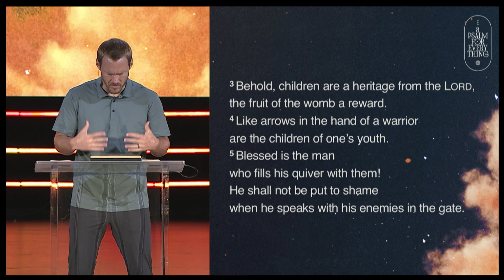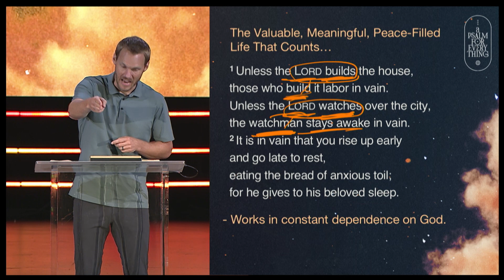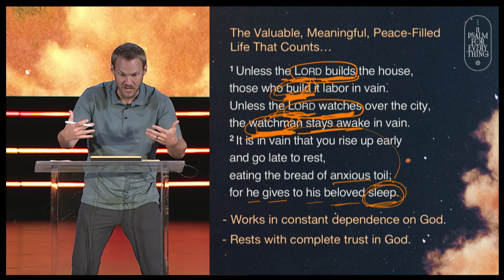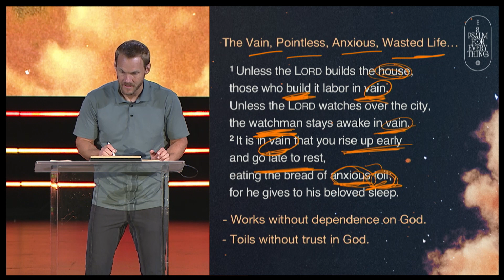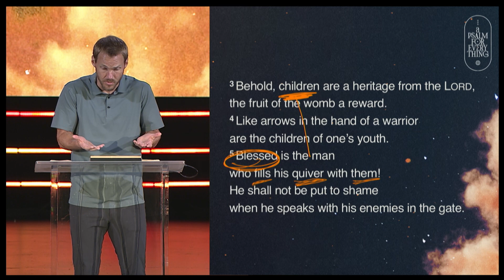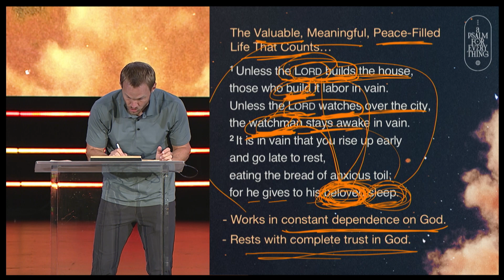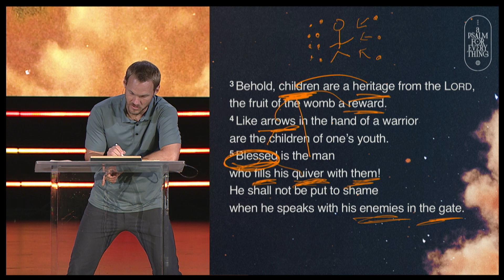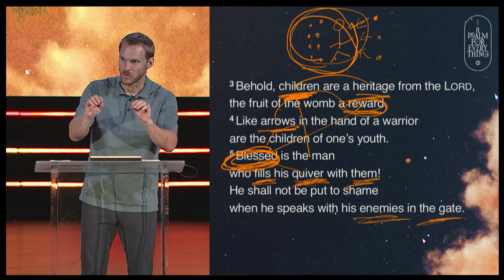A Psalm For Everything | Trust The Lord To Build The House | Psalm 127 | David Platt